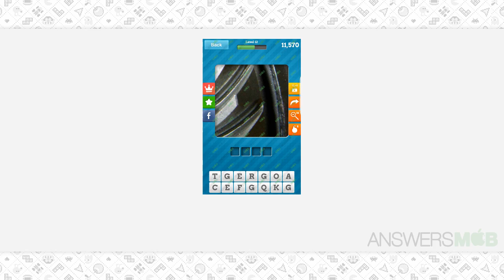Close Up Pics Level Level 12-6 Answer - AnswersMob.com